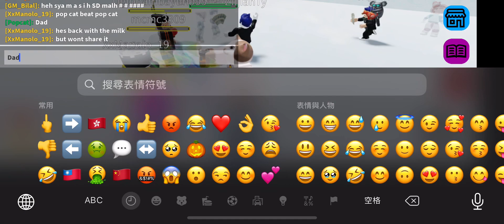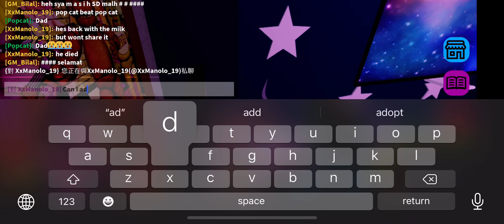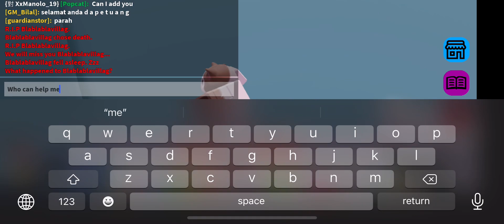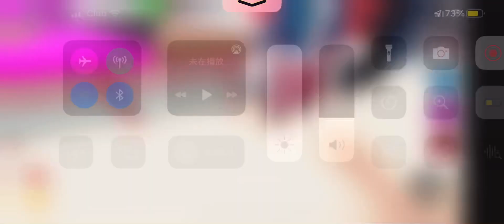我爸！Big popcat我好掛住佢￼